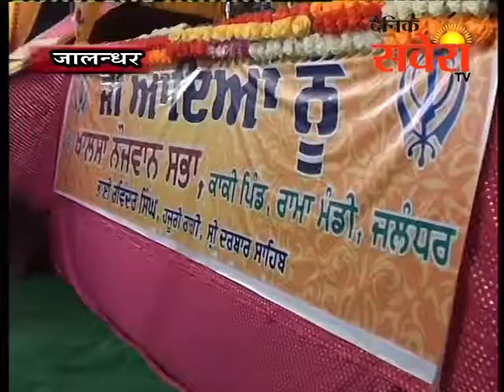श्री आनंदपुर साहिब जी के 350वें सालाना स्थापना दिवस को समर्पित कीर्तन दरबार का आयोजन